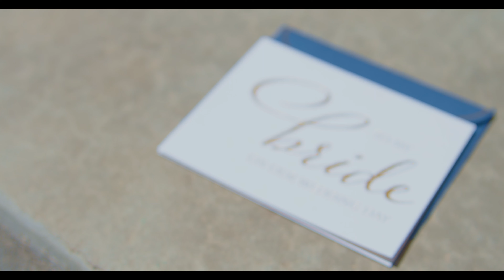Amber & Gary Wedding